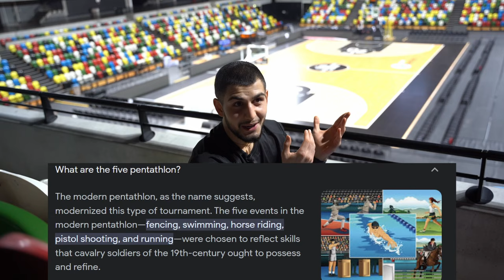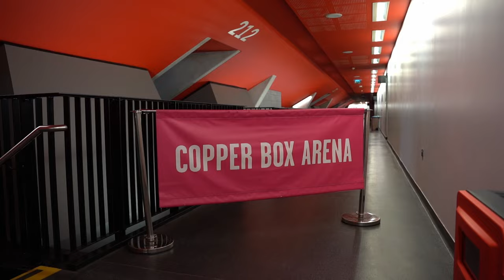Is this the BEST basketball court in the UK...🇬🇧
East London's finest...Copperbox Arena.

We were luck enough to rate the home of the London Lions - Copperbox Arena. Some of the most iconic basketball events that ever happened in the UK were hosted there.

But is it the best basketball court currently in the UK?

We hope you enjoyed the video! Let us know what content you wanna see.

Love y'all